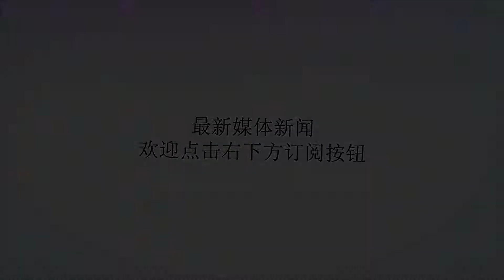1.5亿奢侈税！雷霆无力承受，只能放弃他！莫雷抛出橄榄枝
谢谢！北京时间7月6日讯。自由市场开启的第五天，在各个球队签约自由球员以后，新赛季的工资总额也已经公布，雷霆以1.59亿冠绝联盟，勇士以1.431亿位居第二，其中火箭以1.19亿位居第十（这是在卡佩拉没有续约的情况下），NBA的工资帽为1.01亿，奢侈税为总工资的55％，雷霆在续约保罗乔治、格兰特以及菲尔顿以后，目前他们的奢侈税已经达到1.5亿，这是NBA历史最高的奢侈税，据美记shams报道，雷霆很可能买断安东尼，来减少自己高昂的奢侈税！​安东尼在前几天选择执行下个赛季的球员选项，这就意味这雷霆需要支付他下个赛季2780万的薪资，这对于刚刚4年1.37亿续约乔治的雷霆来说不是一个好消息，安东尼上个赛季季后赛的糟糕表现让雷霆管理层已经心寒，雷霆属于小球市，他们无法像洛杉矶以及纽约那样有很好的商业价值！安东尼对于他们来说在战术中越来越可有可无了，莫雷抛出了橄榄枝！​莫雷上个赛季就多次招募安东尼，但是最后安东尼还是加盟了雷霆，这次如果安东尼被买断，他将选择一份中产或者底薪加盟火箭，与保罗哈登联手，组火箭队的F3，虽然安东尼在雷霆发挥不佳，但是在保罗与哈登两大传球高手身边，他将会更大的释放自己投射方面的优势！喜欢篮球的，别忘记关注小编哦(´-ω-`)​